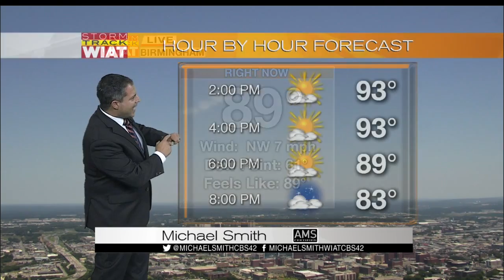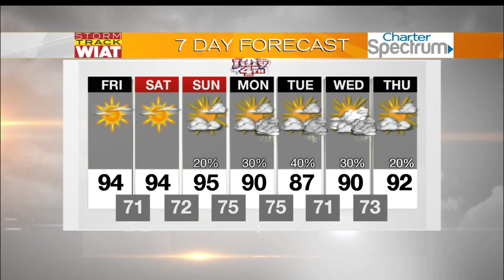Storm Track: Noon Forecast (7.1.16)